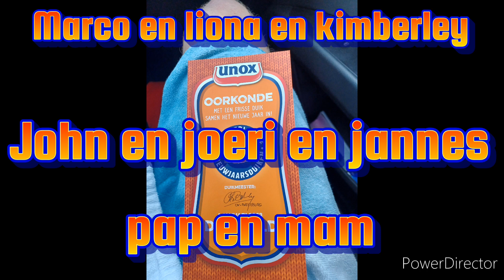nieuwe vlog van familie veenstra Marco lego City uit Meppel